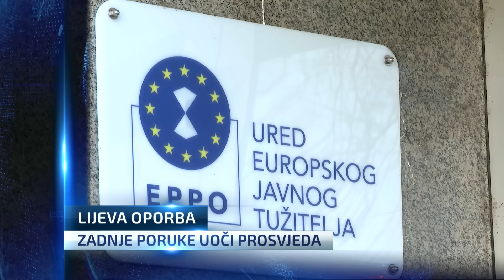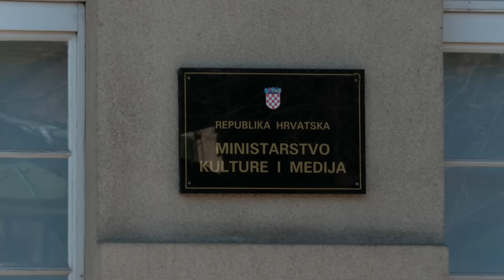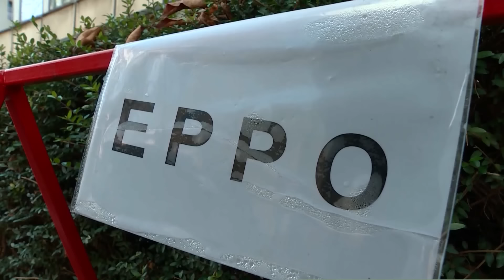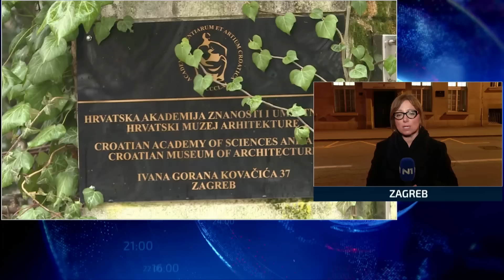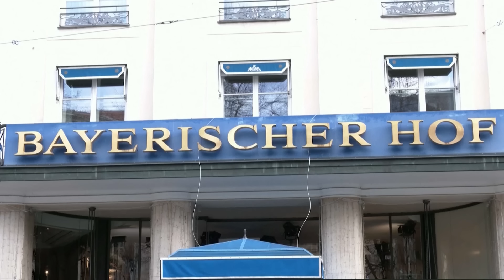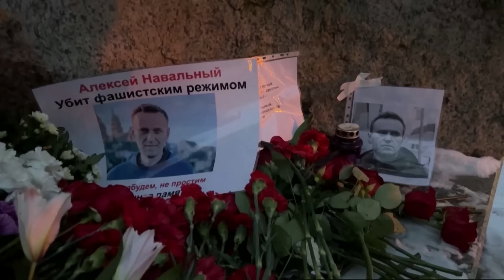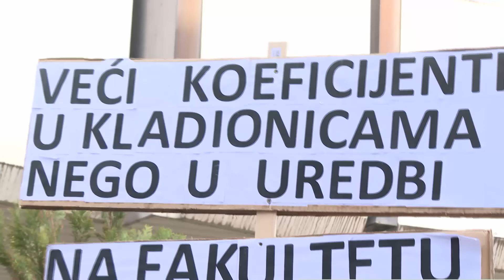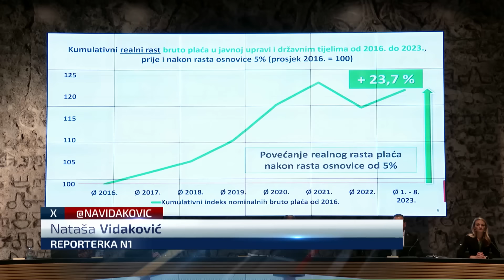Dnevnik u 18 / Zagreb / 16. 2. 2024.